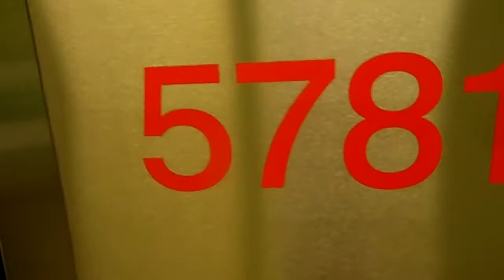TTC Bombardier Toronto Rocket # 5781 Arriving At St Patrick Station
TTC TR Set # 41 (Cars 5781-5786) On Run # 123 Northbound